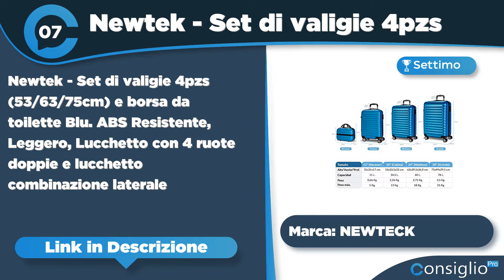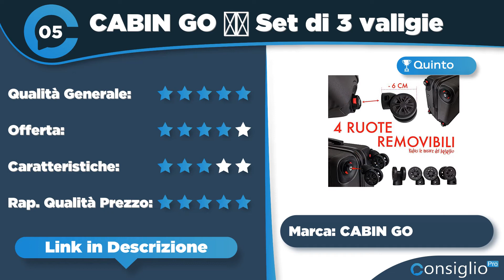Migliori valigie Top 7 del 2022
Stai cercando una valigia per un viaggio?La guida alla scelta delle migliori 6 valigie da viaggio. Ecco il trolley perfetto per te con guida!
🔎 Questo è solo un riassunto veloce,le recensioni approfondite e la guida completa Le 6 Migliori Valigie - Ecco i Trolley da Viaggio perfetti con guida acquisto! la trovi qui:

👉 Se ti sono piaciuti uno o più prodotti in questo video, ecco i link qui sotto
Top sette migliori valigie del 2022 di ConsiglioPro.it